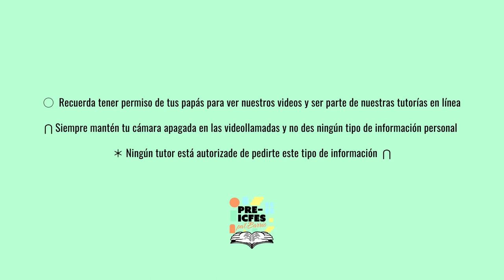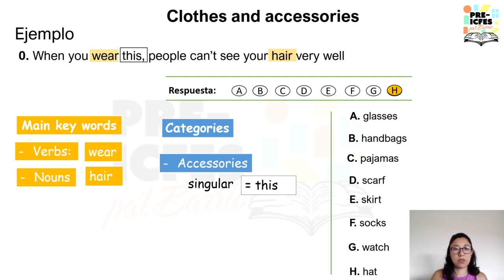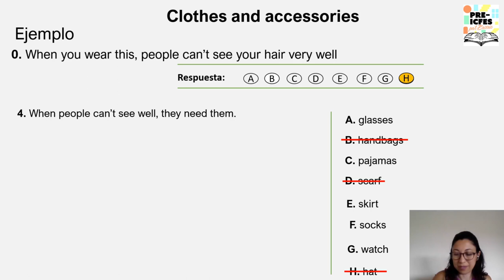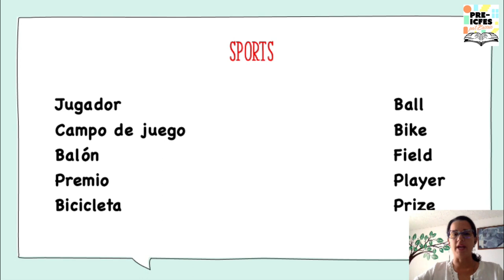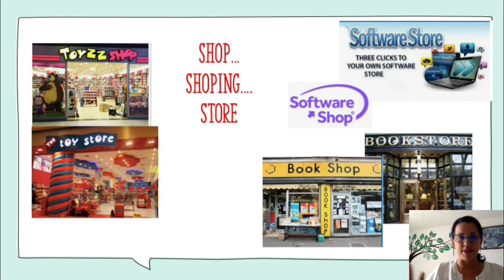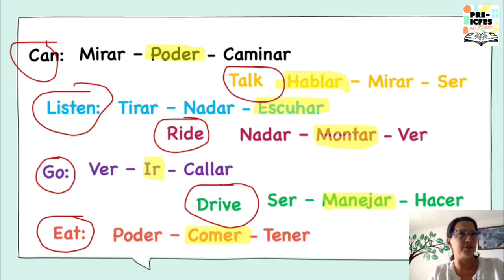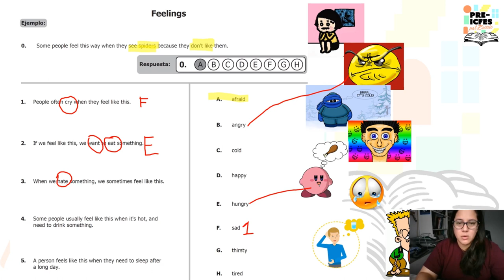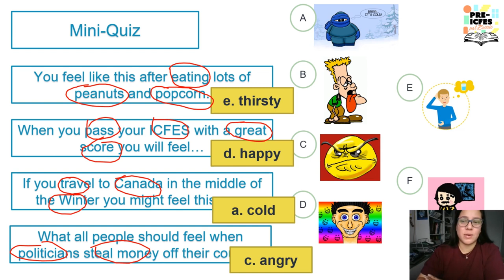8.4. Inglés - Ejercicios: Conocimiento Lexical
Bloque: Inglés
Área: Conocimiento Lexical
Tutoras:
* Ángela Andrea Rosero Rodríguez
* Ángela María Ramírez Aramburo
* Carolina Dávila
* Olga Mercedes Torres Pisara
Tema: Ejercicios: Conocimiento Lexical

*Síguenos*